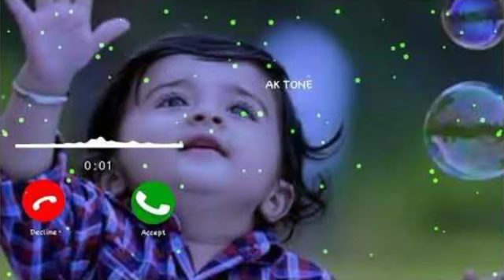ringtone new message 2023hindi ring india tone accept decline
હે. સિદ્ધપુર ના મેળે લીધેલી બંગડીયુ યાદ આઈ રે...
હે. સરસ્વતી ના નદી કોઠે.. ઓંખલડી આજ રોઈ રે

હે. સાચા પ્રેમની નેસોણીયે દિલમાં આગ લાગી રે...
હે નાદાનમાં પ્રેમ કરલો. તારી કાજે વર્ષો વિતા રે.

હે. છગડોળે બેસી મુખ મલકાવતી... હસી કુશ રહીને મારાં દિલને રાજી કરતી. ( 2)

હે નવ રંગી ઓઢણીયુ. લીધેલી યાદ આઈ રે...

A 1

હો તારા પગની જોજરી મેળામાં ખોવાણી. એ ટાણે અમે નવી લ્યાલી

હો. રાત દાડાની મેનત મારી તારામાં સમાવી. તોય મારાં જીવ મારું ખોળિયું રહ્યું ખાલી.

હે.. લાખોમાં મારાં નોમ નિજવા.. તારા વાદે મારાં ભઇ બન્દો ખોયા. (2)

હે જેનુંચક હાથે દિલમાં. નોમ તારું લખ્યું રે ..

A...2

હો સોખેલી હતી તું તો શોખની ભરેલી.. સાચવી લેતા અમે સાચો પ્રેમ કરનારીન

હો.. મૂડ ઓફ થયાં આજે મેળામાં આયા. તમે ના દેખ્યા બધે ફરી વળ્યાં.

હે... સપના જોયાતા પ્રેમના મધુરા... રહી ગયા આજે ઓરતા અધૂરા. (2)

હે ભગવાનને હાથ જોડીને મુતો વિનવું... મુખ જોવા તારું બકા આજે મુતો ફરું રે